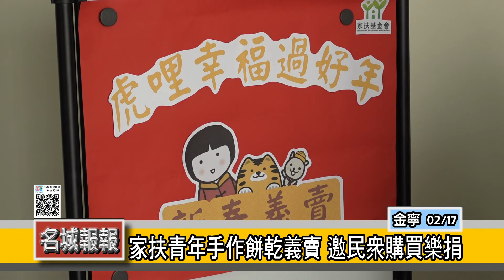名城報報-家扶青年手作餅乾義賣 邀民眾購買樂捐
為協助家扶兒安心學習，全台家扶中心從2月14號至2月20號期間舉辦「虎哩幸福過好年」新春義賣活動，現場除了有物品供民眾淘寶，並由地區家扶青少年在老師指導下義賣手作餅乾，不定價格由購買民眾樂捐，歡迎鄉親發揮愛心前往家扶購買。

來到金門家扶中心，一進門就可以看到桌上擺有各式物品及餅乾，這些是為了協助家扶兒童開學所需所辦的義賣活動，其中這些手作餅乾是由家扶青少年所作，吸引不少志工媽媽購買樂捐。

家扶中心協助受扶助學子不遺餘力，推出少年展力方案，每個月邀請不同講師指導，家扶青少年在過程中適性學習，除了製作的餅乾、蛋糕可以義賣販售，同時培養興趣，嘗試各種可能。

家扶中心「虎哩幸福過好年」新春義賣，除了商品有訂價外，手作餅乾則由前往購買的民眾樂捐，歡迎地區鄉親們前往家扶中心選購，在寒冷的冬天發揮您炙熱的愛心。